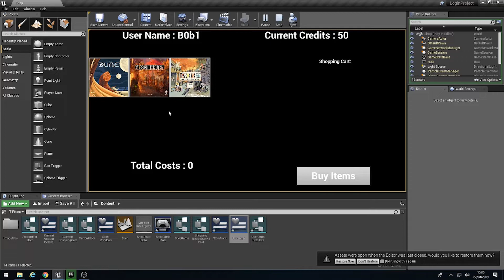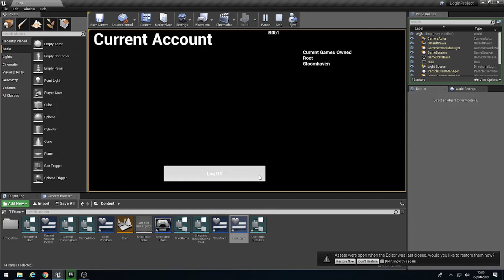1 Intro To Databases and UI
This is video 1 of 20 into making a database and login system in Unreal for an account management piece of software.